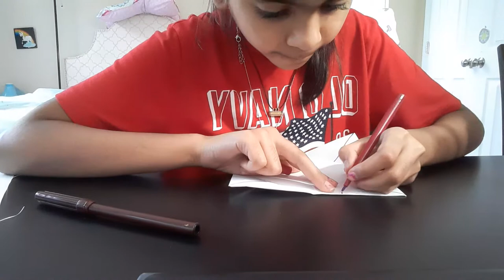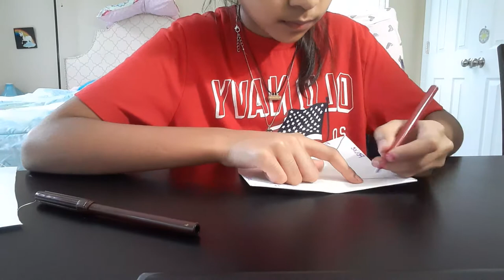How to make a paper fortune